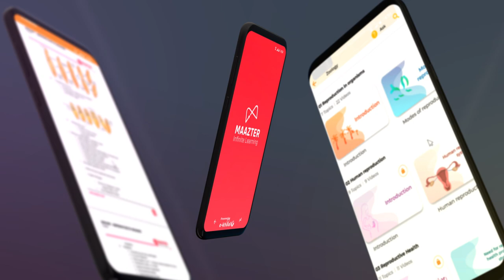MAAZTER APP | APP PROMO | MHK EDITZ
Composition :  MHK EDITZ
Edit : Mohamed Hasan Khan JM